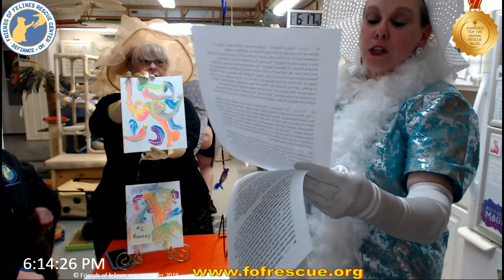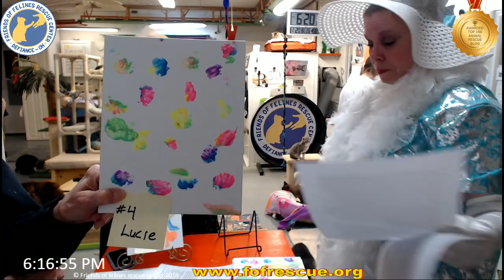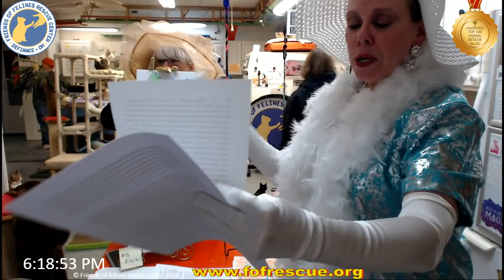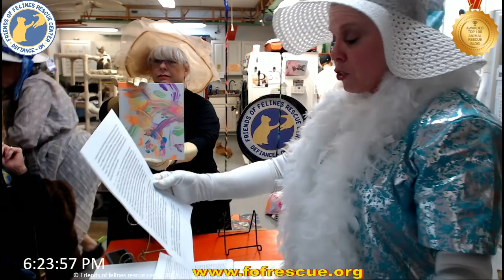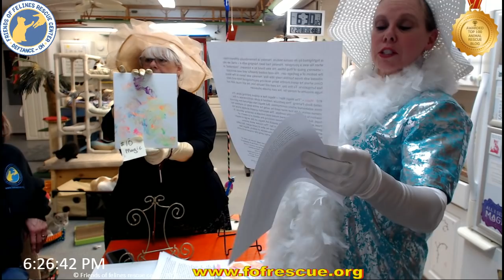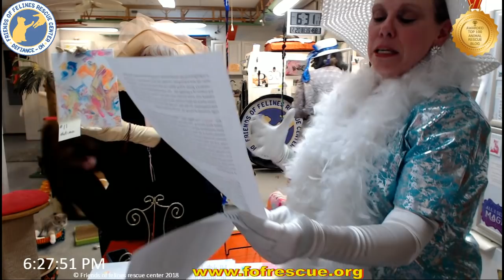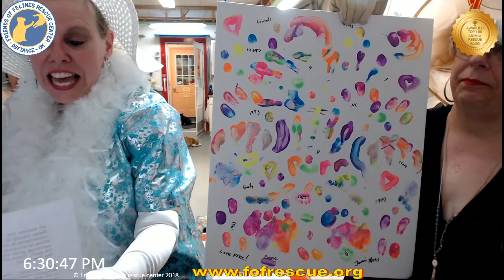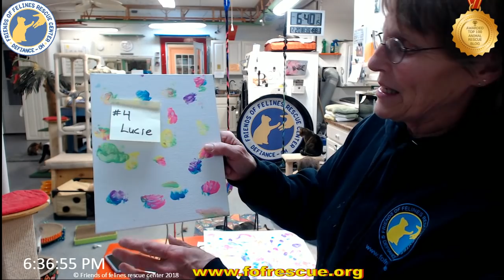LaChat Sisters Introduce Feline Artwork 02-20-2019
LaChat Sisters describe the latest FFRC feline artwork.